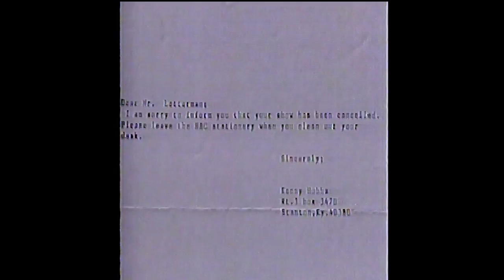Skid's letter on Late Night with David Letterman's Viewer Mail (letter #1)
Finally converted my letter on Viewer Mail to digital (thank you Grant Berger). A few things to note:

1) I used my legal name (Patrick) in the mistaken belief that I might receive a check if the letter made it to air.

2) I included Edis Allen's name underneath my own for some reason. I wrote the letter without assistance.

3) I did actually wear one sock for a brief period in high school. I cannot defend this.

The episode originally aired in October 1987, this recording is of a rerun aired in 1988. It was during the writer's strike so they would air weeks of themed reruns - this was part of Elvis Week, as Elvis's favorite cook Mary Jenkins was one of the guests. The episode also featured Howard Stern, the BoDeans, and Chris Elliot performing his Marlon Brando impression.